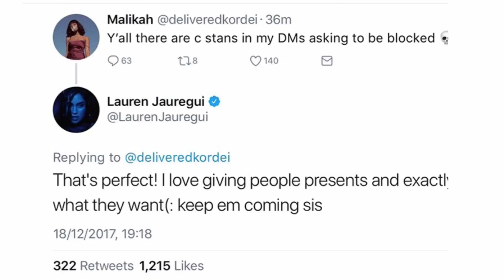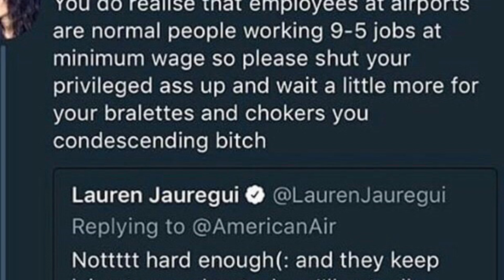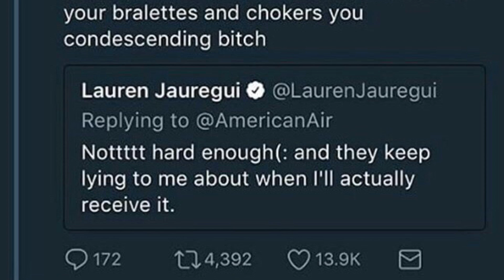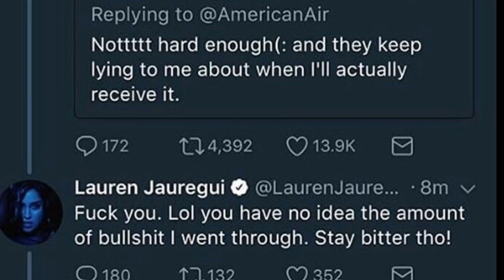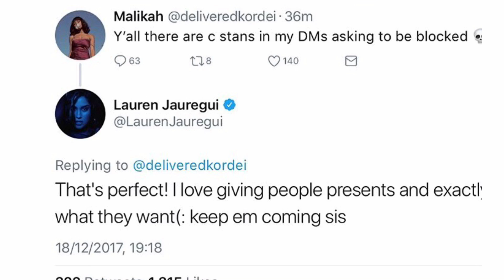LAUREN JAUREGUI VS CAMILIZERS (Again!)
Hello everybody..your number one source of Camila Cabello and fifth harmony News right here.. Please please don't forget to like, share,comment and subscribe.If you have any questions DM me @5hxccnews...thanks for watching 😁♥️♥️